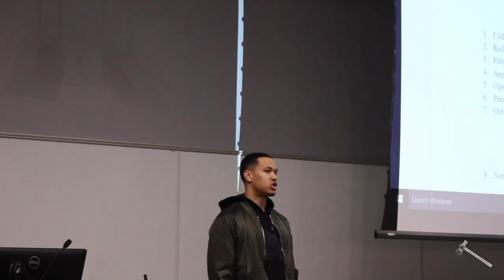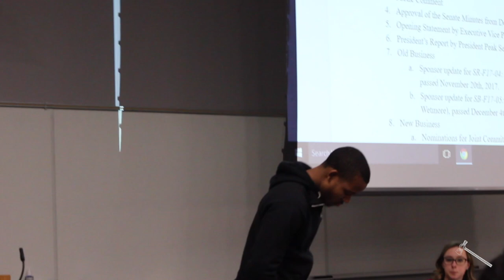Student Association unanimously passes Alpha Phi Bigotry Act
Student Association Sen. Imani Ross, U-at-Large, drafted legislation in response to the racist Snapchat photo involving three Alpha Phi members that went viral last week.

The SA unanimously voted to pass the resolution, known as the “Alpha Phi Bigotry Act,” calling for the removal of Alpha Phi, creating a task force to investigate racial discrimination in Greek chapters, hiring a person of color as the new dean of the student experience and adding sections of the student code of conduct to address “racialized” language.

About 300 people packed the room in Funger Hall for the SA meeting Monday night for public comment and to hear the result of the vote. The resolution was also endorsed by several major student organizations including the GW NAACP chapter, Black Student Union and Black Women’s Forum.

Video by Arianna Dunham.